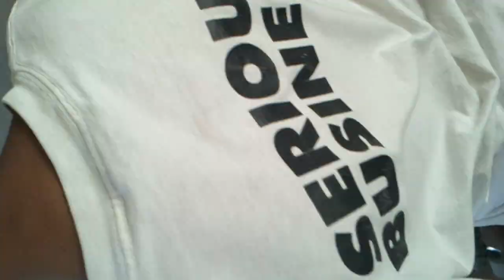crashing into a pillar :( haha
hanging out with samantha delina & alicia & steven & OF COURSE I MONICA want to go down skating into a steep slope & you know... i think the pole will protect me & BAM im down. hahaha no lie ive watched it sooo many times i think its hilarious!